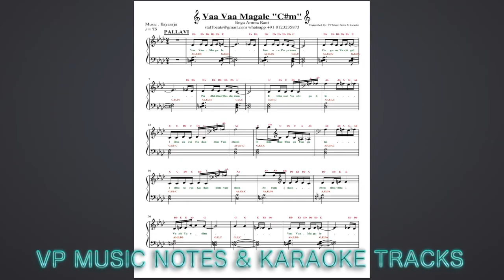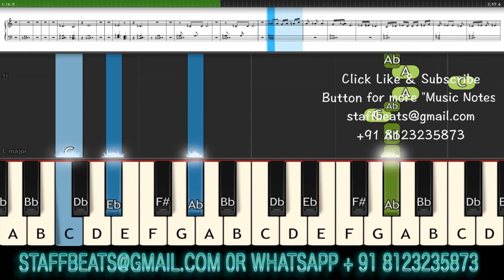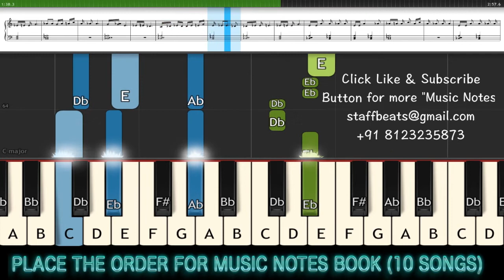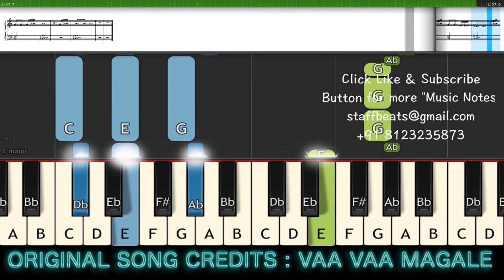Vaa Vaa Magale (ilayaraja) Engamma Raani, Piano Notes, Music Sheet, Midi